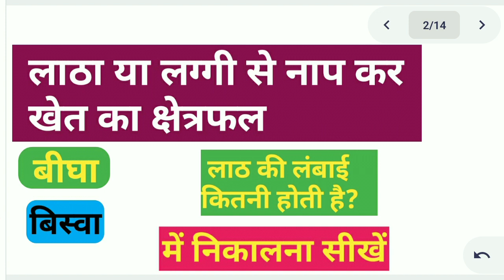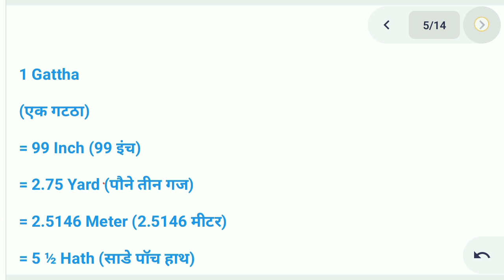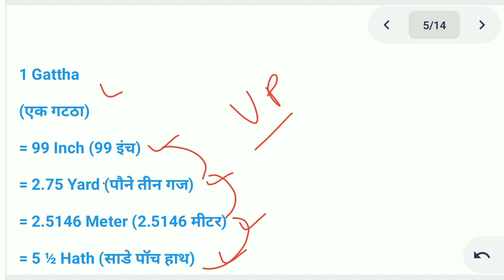त्रिभुजाकार खेत का क्षेत्रफल लाठी के लाठी से नाप कर ज्ञात करें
about vedio-त्रिभुजाकार खेत का क्षेत्रफल लाठी के लाठी से नाप कर ज्ञात करें